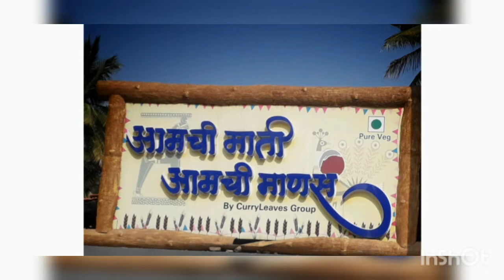4 Famous Place for Misal In Nashik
I have covered the Best Places to Try Misal in Nashik.

1.Mamacha Mala
Address: MHSH26, Matori, Nashik, Maharashtra 422003

2.Shamsundar Misal
Address: P 17, Road C, MIDC Area, Satpur Colony, Nashik, Maharashtra 422007

3.Sadhana Chulivarchi Misal
Address: Hardev Baug, Gangapur - Satpur Link Rd, near Someshwar, Bardan Phata, Nashik, Maharashtra 422222

4.Aamchi maati aamchi mansa
Address: Mande Baug, Kahan Nagar Belatgavhan Road, Lam Rd, Nashik, Maharashtra 422401